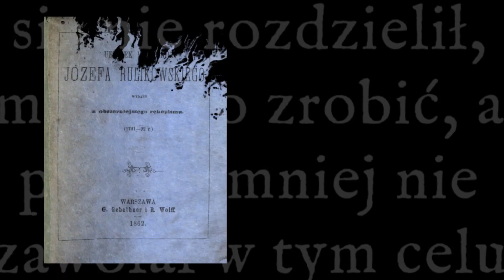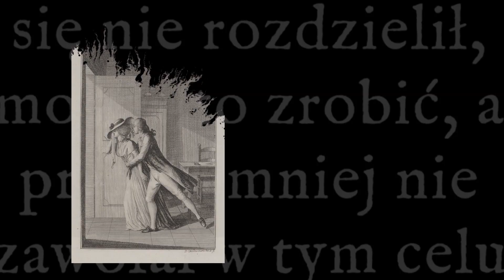Encyklopedya Staropolska: po dobroci i NA OSTRO, czyli jak sarmaci PODRYWALI kobiety?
Jeżeli wydaje Wam się, że jesteście specami od podrywania dziewczyn, bo macie gadane, niezły fryz i znacie najlepsze kluby w mieście  – muszę Was zasmucić. SARMACKIE sposoby na uwodzenie kobiet zaskoczyłyby niejednego współczesnego lowelasa.